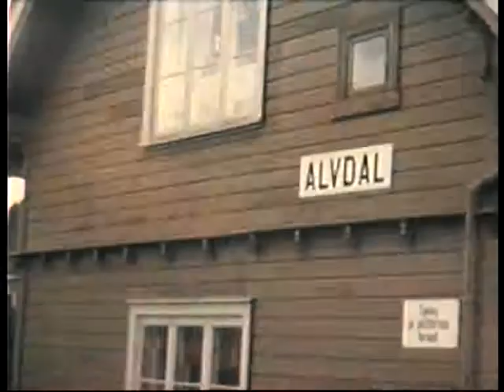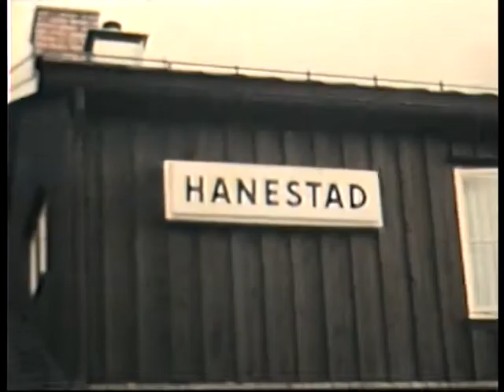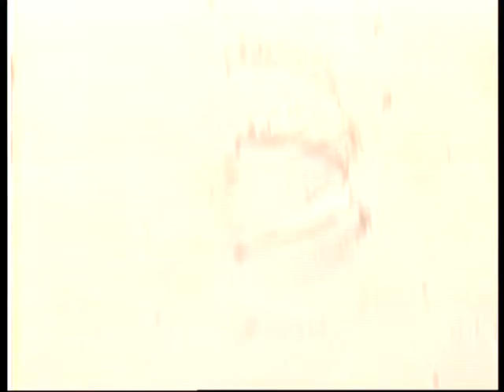Steinkjer, Nord-Tröndelag, sommerferie ca 1970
Besteforeldre besöker Steinkjer og Nord Tröndelag, ca 1970. Starter med et klipp med oldemor ved avreisen. Fars grönne Renault. Mitt förste hjem, rekkehuset i Steinkjer, Namsos, Besiktning av ny hengebro og tunnel, sommerferie på landet, besteforeldre drar hjem med toget